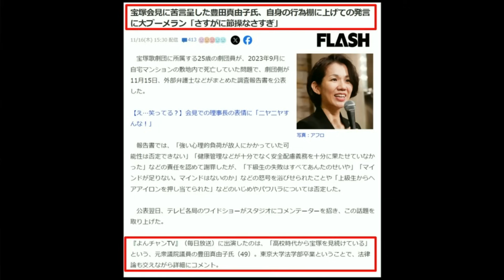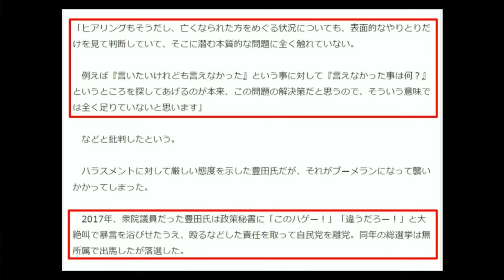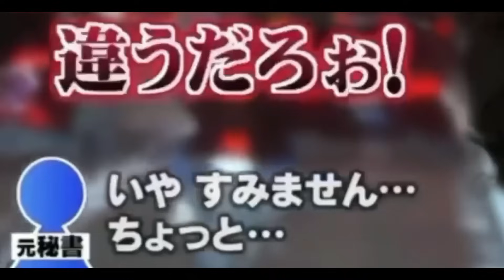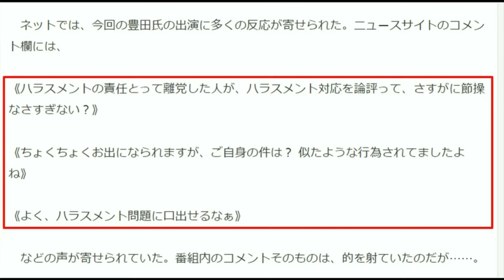ハラスメント2連発 あの豊田さんが久々に登場！